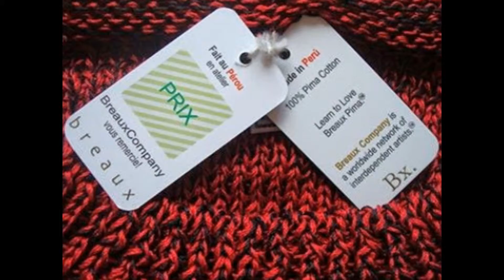The Breaux SOHO Sweater on Jenny Garcia at Craggy Gardens Tunnel BxAu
Breaux Company: The Breaux SOHO Sweater on Jenny Garcia at Craggy Gardens Tunnel BxAu
Proprietary clothing designs ethically knit in 100% Ecological Pima cotton in Lima, Peru.
Designed and developed by Mateo Breaux in SoHo, NYC.
Video taken by Mateo Breaux in Chapel Hill, NC.